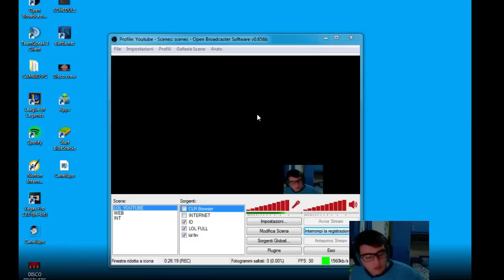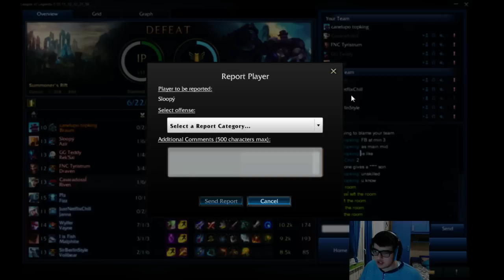League Of Legends ITA The Challenger Inside Me #137